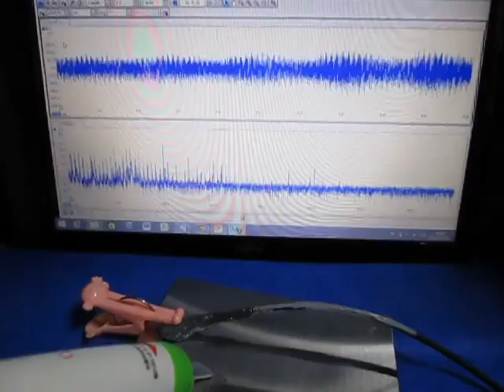音圧測定装置（超音波テスター）を利用した実験